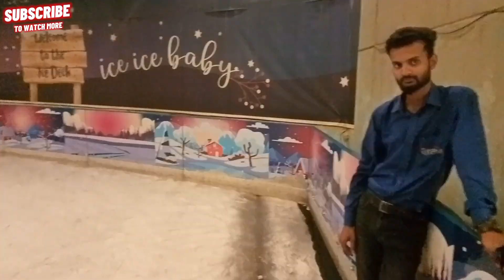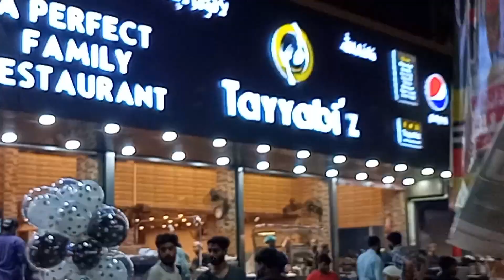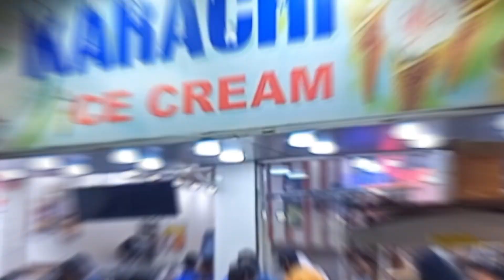Arena Ice Skating ⛸️ | Vlog | With Friends | Gir Gaya🤕 | 2023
"Get ready for an epic ice skating adventure with my friends and I as we showcase our skills, performing jaw-dropping spins and jumps on the ice!"

Thankyou For Watching!